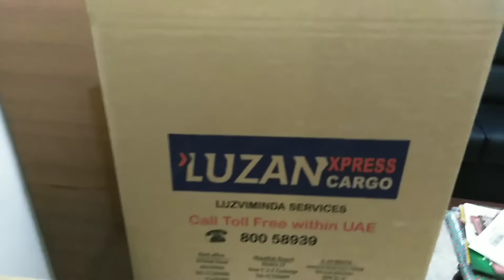MJ's VLOG: Cargo Box and Unboxing from my order in Souq/mj hamto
Hey Guys! Another day of vlog, and this time let's talk about Boxes. First, Cargo Box Mega Jumbo from Luzan in Abudhabi UAE. Secondly, My order package from Souq